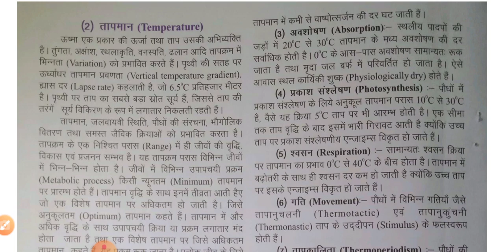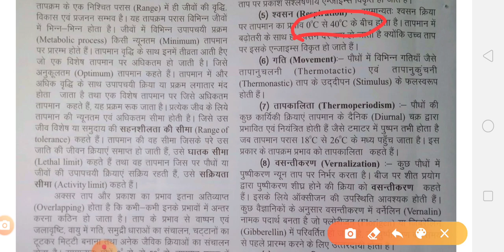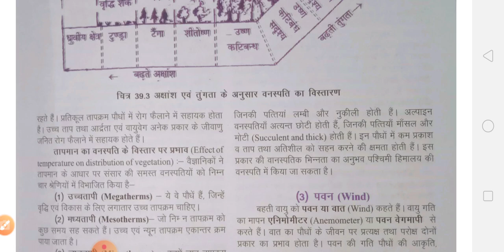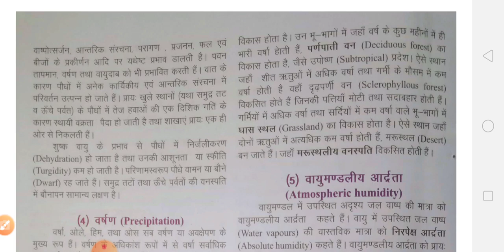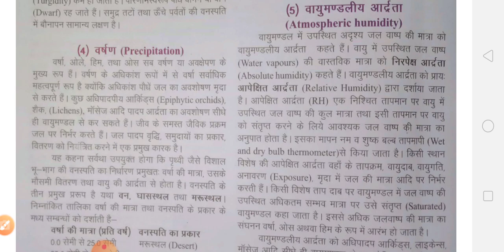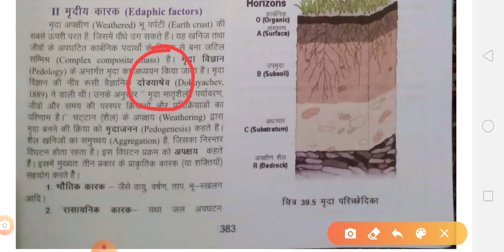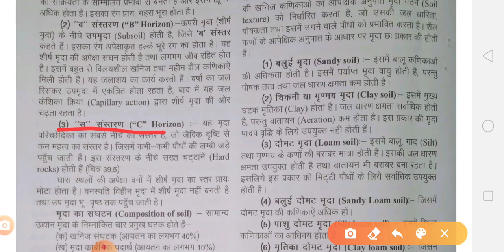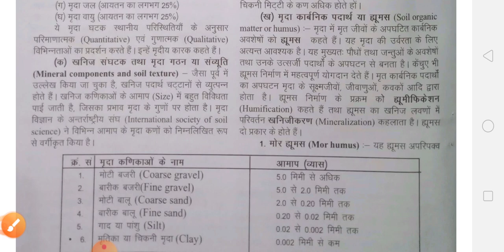Ecology/Environmental Factor/lecture 2 Hindi Medium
Ecology